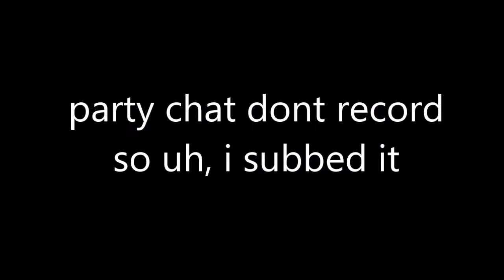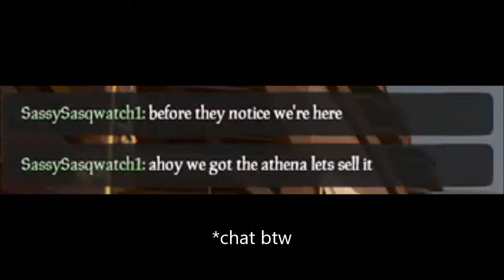Tricking a crew we had an Athena (subbed) | Bits and Pieces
Sup gamer people persons, i uploaded this
Pepes in vid:
me (sassysasqwatch1)
ash (ashlivinlife)

well oh k then